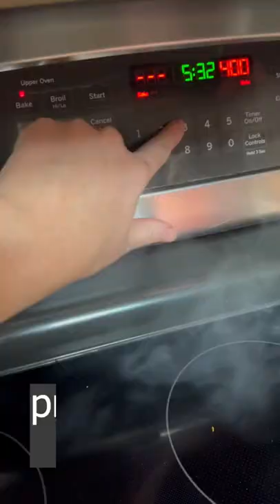How to Make Blackened Wahoo and Red Snapper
Here is our recipe to make blackened fish. We used wahoo and red snapper.

Our Amazon Storefront
(Our Favorite Amazon Products in One Place | Updates Daily)